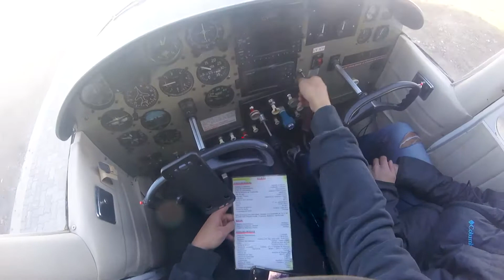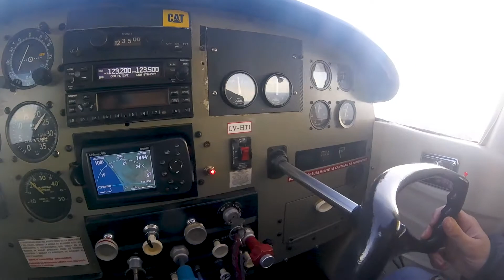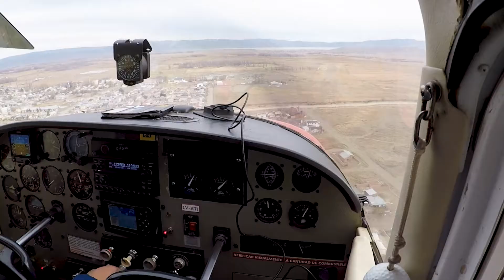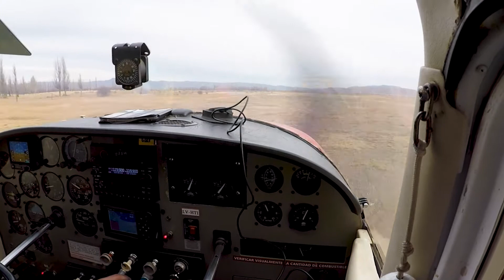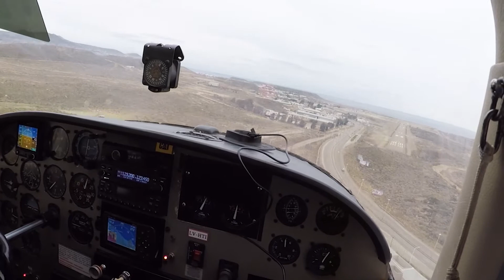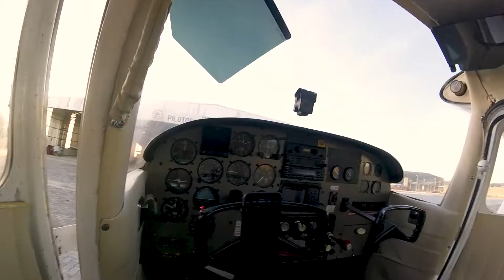Vuelo del Cessna 182 por el sur ✈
un pequeño vuelo que realizamos con Mati mostrando un poco el proceso del vuelo y los paisajes de la costa de Comodoro Rivadavia , Sarmiento y sus alrededores